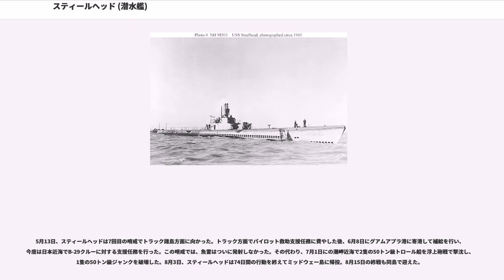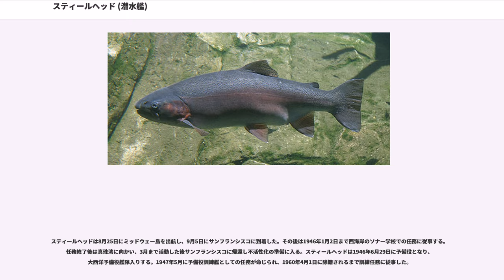スティールヘッド (潜水艦)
スティールヘッド (USS Steelhead, SS-280) は、アメリカ海軍の潜水艦。ガトー級潜水艦の一隻。艦名はニジマスの降海型の通称に因む。

スティールヘッドは1942年6月1日にメイン州キタリーのポーツマス海軍造船所で起工する。1942年9月11日にマーギュライト・ブラウン夫人によって進水し、艦長デヴィッド・L・ウェルシェル少佐（アナポリス1930年組）の指揮下1942年12月7日に就役する。スティールヘッドはロングアイランド沖で1942年12月から1943年1月まで整調を行う。2月に太平洋に向けて出航し、4月8日に真珠湾に到着し、訓練に従事した。訓練後スティールヘッドはミッドウェー島に回航され燃料を補給した。

4月25日、スティールヘッドは最初の哨戒で日本近海に向かった。5月9日23時30分ごろ、スティールヘッドは室蘭の日本製鐵輪西製鐵所に対して艦砲射撃をすべく浮上し、約30発もの砲弾を撃ち込んだ。しかし、実際に砲撃した場所は室蘭の北東にある幌別村であり、海岸から約6キロ離れた時点に着弾したが、大した効果はなかった。5月12日未明には、付近の襟裳岬沖に12個の機雷を敷設し、5月31日にも付近の海域に機雷を敷設して「補強」した。この哨戒ではスティールヘッドは魚雷を1度も発射することはなかった。6月9日、スティールヘッドは49日間の行動を終えてミッドウェー島に帰投した。

6月30日、スティールヘッドは2回目の哨戒でトラック諸島方面に向かった。7月10日夜、スティールヘッドはハリバット ("USS Halibut, SS-232") およびポーギー ("USS Pogy, SS-266") とともに哨戒中、のトラック諸島北方170海里の地点で5つの目標を発見する。九九式艦上爆撃機27機と零戦45機を輸送中の空母雲鷹と特設巡洋艦愛国丸（大阪商船、10,438トン）に対してスティールヘッドは魚雷を5本発射し、うち3本が命中するような音が聞こえた。しかし、この戦闘ではハリバットが愛国丸を撃破しただけに終わった。7月15日にはの地点で、2隻の最上型重巡洋艦と目される目標を発見したが、振り切られた。8月5日未明、スティールヘッドはの地点でレーダーにより複数の目標を探知。やがて「3隻の城のような艦」を含む日本艦隊を発見し、魚雷を戦艦武蔵に対して4本、雲鷹に対して6本発射した。やがて2本が爆発する音が聞こえ、ウェルシェル艦長は「おそらく雲鷹に2本命中」と判断した。しかし、実際には魚雷は早期爆発を起こして雲鷹にも武蔵にも命中しなかった。駆逐艦が爆雷攻撃を実施したが、スティールヘッドの艦体を揺さぶっただけだった。スティールヘッドはその後もう一度攻撃しようと接近を試みたが、艦隊は猛スピードで去っていき、攻撃できなかった。3時45分にはレーダーからも消え去った。8月16日、スティールヘッドは47日間の行動を終えて真珠湾に帰投。修理を行った。

9月12日、スティールヘッドは3回目の哨戒でギルバート諸島に向かった。9月19日から23日までは、タラワに爆撃を行った陸軍機の救助支援任務に当たった。9月24日に一旦ジョンストン島に引き返し燃料を補給した後、翌25日に改めてパラオ方面に向かった。10月6日未明、スティールヘッドはのトラック諸島北西方で特務艦風早を発見した。スティールヘッドは風早に対して魚雷を4本発射し、2本を命中させたと判断するが、風早が撃ち返してきたため息をひそめなければならなかった。スティールヘッドは近くにいたティノサ ("USS Tinosa, SS-283") と交信して呼び寄せ、最終的にティノサが風早を撃沈したものの、撃沈のきっかけを作ったのはスティールヘッドであった。10月21日未明には、のウルシー環礁南東150海里地点で2隻の特設運送船、國川丸（川崎汽船、6,863トン）と五洲丸（五洋商船、8,592トン）、駆逐艦太刀風からなる輸送船団を発見。魚雷を3本発射し、うち2本が五洲丸の右舷に命中して火災を発生させた。11月3日未明、スティールヘッドはの地点で輸送船団を発見し、魚雷を6本発射したが、爆発は確認しなかった。護衛艦の反撃をやり過ごして浮上したが、午後に入って別の7隻の輸送船団を発見し、夕方になって魚雷を計7本発射したが、これも命中しなかった。追跡は11月4日に続き、午後にの地点で魚雷を4本発射するも、この攻撃も成功しなかった。11月25日、スティールヘッドは72日間の行動を終えて真珠湾に帰投した。

12...